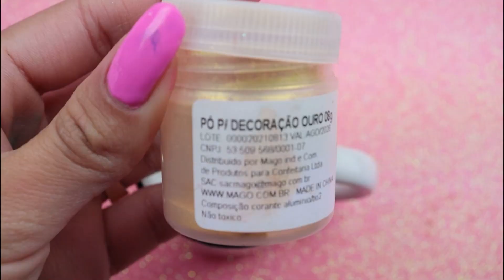DIY| KIT DE MAQUIAGEM CASEIRA DA BARBIE 💖 - Hosana De Lima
Oi oi meus amores! Que tal fazer suas próprias maquiagens da Barbie? Então vem comigo aprender a fazer esses produtos: contorno, blush, sombras coloridas, delineador, batom Matte, batom cremoso, gloss, esmalte, espelho.
Eu amei!!!😍💖 confira o vídeo!

🔔ATIVE AS NOTIFICAÇÕES PARA RECEBER OS VIDEOS DO CANAL!